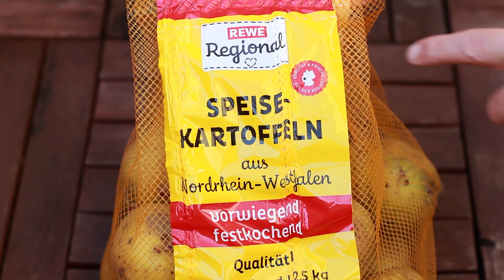TEXAS BBQ KARTOFFELSALAT mit Bacon und Bohnen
„Kartoffelsalat mal anders“ – dafür steht dieser Texas BBQ Kartoffelsalat. Er eignet sich ausgezeichnet für's Picknick oder Grillen, kann jedoch ebenso gut bei jeder Party oder am Weihnachtsabend serviert werden.
► Eine große Auswahl an Büchern mit Kartoffel-Rezepten gibt es z. B. hier bei Amazon

ZUTATEN für 6 Portionen:
• 2 kg vorwiegend festkochende Kartoffeln, z. B. von REWE Regional
• 1 Glas Mayonnaise oder Salatsauce (light)
• 600 g grüne Prinzessbohnen
• 200 g Schinkenspeck oder Bacon, gewürfelt
• 2 EL Essig, z. B. Sherry-Essig oder Balsamico
• 200 ml BBQ-Sauce (oder etwas mehr)
• 1 EL Kümmel, ganz
• Pfeffer und Salz
• 2 EL Rauchsalz oder BBQ-Gewürzmischung
• 2 Chilischote  oder Jalapenos, frisch oder aus dem Glas
• 4 EL Milch
• 1 EL Chipotle Sauce oder Tabasco
• 1 EL Paprikapulver, rosenscharf oder edelsüß
• 1 Schluck Bier, ca. 4 cl